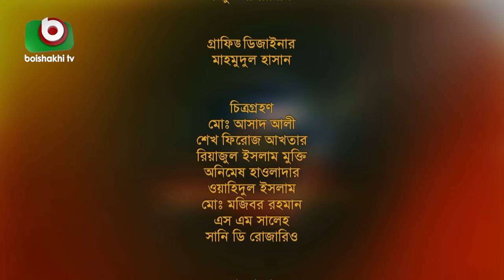বৈশাখী ফোক - পর্ব - ৬২ - ফকির শাহাবুদ্দিন ও অনন্যা | Boishakhi Folk - Fakir Shahabuddin & Anannya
সঙ্গীতানুষ্ঠান বৈশাখী ফোক | পর্ব - ৬২
শিল্পীঃ ফকির শাহাবুদ্দিন ও অনন্যা

Singer:  Fakir Shahabuddin & Anannya

► আমি তোমায় ডাকি বারে বারে
► আল্লাহ বলো মন রে পাখি
► আসুক যত ঝড় আর তুফান ভয় তাতে না করি
► তুমি খালেক তুমি মালেক তুমি এক আল্লাহ
► মওলা রহম করো, মওলা রহম করো
► দেখবে খোদার মহান ছবি তোমার চর্ম চক্ষের দরজা খুলো
► ধর নামাজ পড় কুরআন
► খাজা বাবা খাজা বাবা মারহাবা মারহাবা